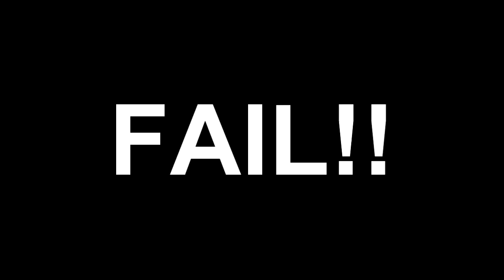Our attempt at making a GTA 5 Jackass video didn't go according to plan..